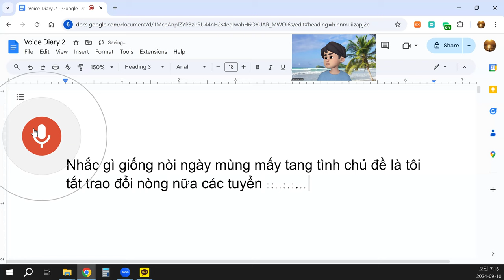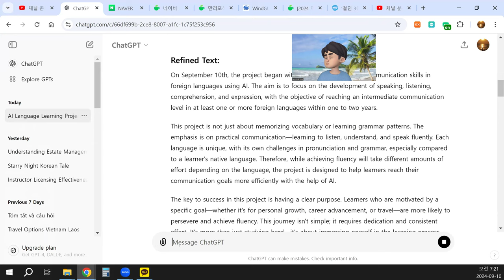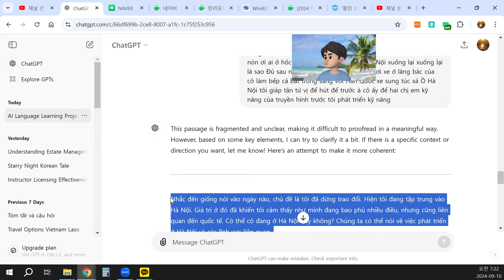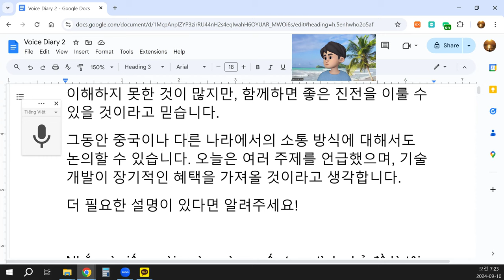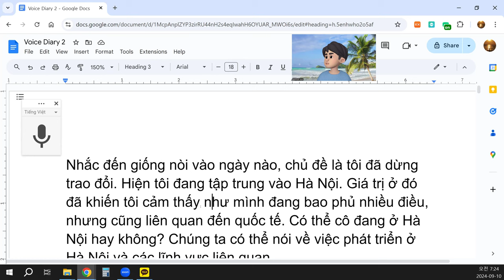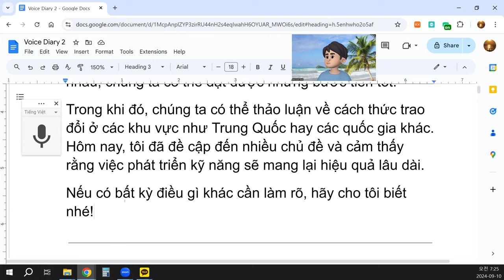Chúng ta có thể nói về việc phát triển ở Hà Nội và các lĩnh vực liên quan.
Nhắc đến giống nòi vào ngày nào, chủ đề là tôi đã dừng trao đổi. Hiện tôi đang tập trung vào Hà Nội. Giá trị ở đó đã khiến tôi cảm thấy như mình đang bao phủ nhiều điều, nhưng cũng liên quan đến quốc tế. Có thể cô đang ở Hà Nội hay không? Chúng ta có thể nói về việc phát triển ở Hà Nội và các lĩnh vực liên quan.
Về việc chuẩn bị, tôi đã bắt đầu từ cơ bản. Chúng ta có thể cùng nhau luyện tập, trao đổi về các chủ đề. Mặc dù có nhiều điều tôi chưa hiểu rõ, nhưng tôi tin rằng cùng nhau, chúng ta có thể đạt được những bước tiến tốt.
Trong khi đó, chúng ta có thể thảo luận về cách thức trao đổi ở các khu vực như Trung Quốc hay các quốc gia khác. Hôm nay, tôi đã đề cập đến nhiều chủ đề và cảm thấy rằng việc phát triển kỹ năng sẽ mang lại hiệu quả lâu dài.
Nếu có bất kỳ điều gì khác cần làm rõ, hãy cho tôi biết nhé!

Let me know if this revision helps clarify things or if you had a different intention in mind!
4o
You said:
translate into Korean and English
ChatGPT said:
ChatGPT
Here is the translation of the clarified passage into Korean and English:
English Translation:
When mentioning our heritage, what day is it? The topic is that I’ve stopped communicating for now. Currently, I am focusing on Hanoi. The values there have made me feel like I'm covering a lot of ground, but also dealing with international matters. Are you possibly in Hanoi? We could discuss development in Hanoi and related fields.
In terms of preparation, I have started from the basics. We can practice together and exchange ideas on various topics. Although there are still many things I don’t fully understand, I believe that together we can make good progress.
Meanwhile, we can discuss how communication happens in areas like China or other countries. Today, I have touched on many subjects and feel that developing skills will bring long-term benefits.
If anything needs further clarification, please let me know!

Korean Translation:
우리의 민족에 대해 이야기할 때, 어느 날인가요? 주제는 제가 당분간 소통을 멈췄다는 것입니다. 현재 저는 하노이에 집중하고 있습니다. 그곳의 가치들은 제가 많은 것을 다루고 있다고 느끼게 했지만, 국제적인 문제와도 관련이 있습니다. 혹시 하노이에 계신가요? 우리는 하노이의 발전과 관련된 분야에 대해 이야기할 수 있을 것 같습니다.
준비 과정에서는 기초부터 시작했습니다. 함께 연습하고 다양한 주제에 대해 의견을 나눌 수 있습니다. 아직 이해하지 못한 것이 많지만, 함께하면 좋은 진전을 이룰 수 있을 것이라고 믿습니다.
그동안 중국이나 다른 나라에서의 소통 방식에 대해서도 논의할 수 있습니다. 오늘은 여러 주제를 언급했으며, 기술 개발이 장기적인 혜택을 가져올 것이라고 생각합니다.
더 필요한 설명이 있다면 알려주세요!